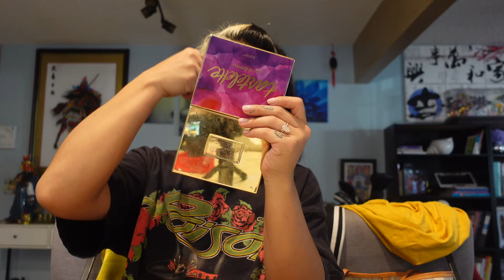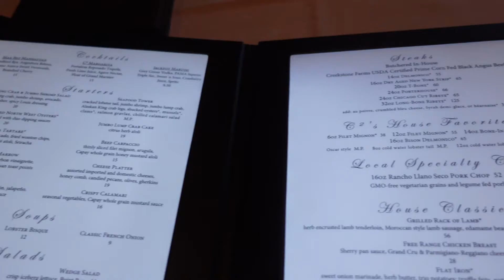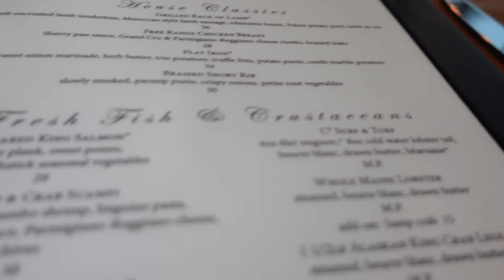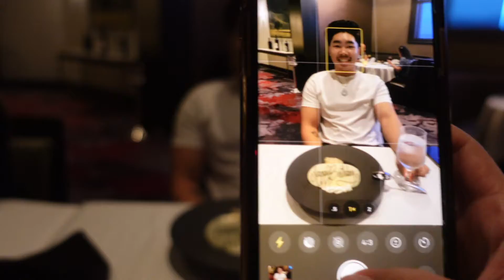VLOG: Birthday dinner!!